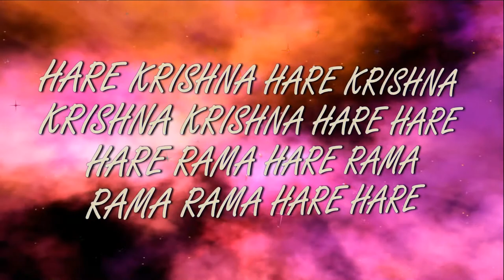Gaura Purnima 531,,Children Harinami,, song 2 ISKCON Dnipro Ukraine